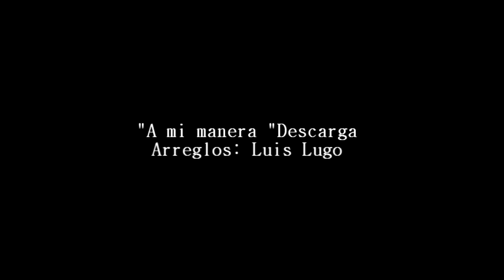"A mi manera" Luis Lugo piano de Cuba y su ConcertMusic